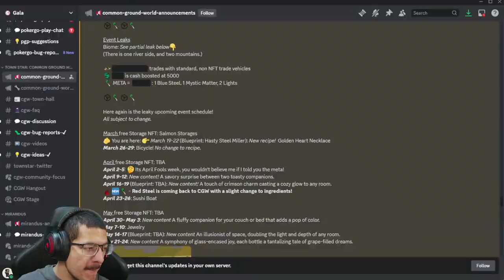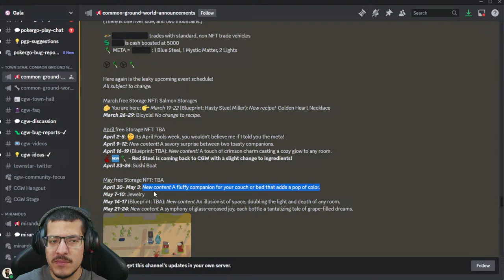Common Ground World Joke Gift Parcel (Stack Box) Competition Stream Part 1